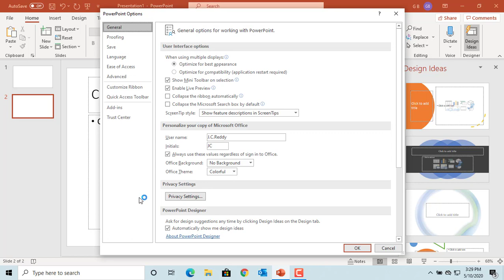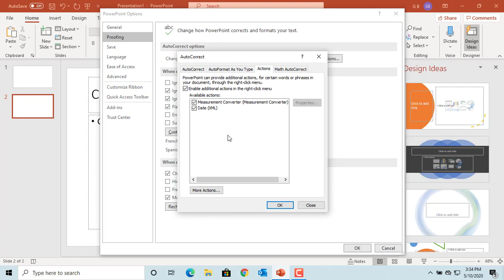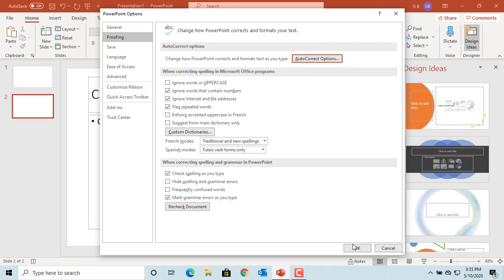How to Change Auto Correct Options in Power Point - Office 365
How to Change Auto Correct Options in Power Point - Office 365. This video explains how you can change Power Point auto correct options based on your requirements.